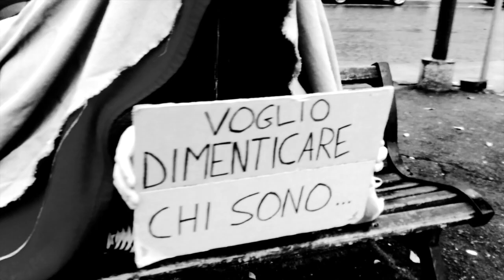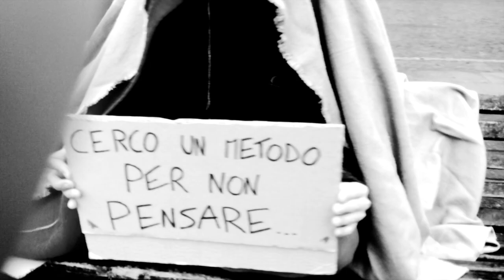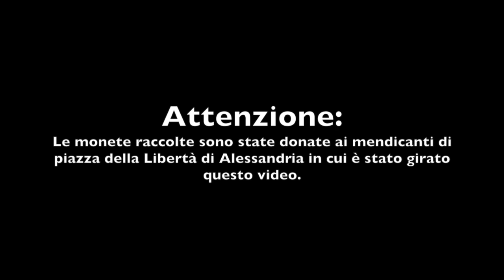Mad Krampus - Il Metodo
cerco un metodo per non pensare / cerco un metodo per farmi male / oggi sono spento / e non ti cerco più

cerco lacrime nel temporale / cerco scuse per rimandare / oggi sono spento / e non ti cerco più

adesso voglio dimenticare chi sono / dimenticare di esser solo / dimenticare di esser buono / dimenticare questo frastuono / dimenticare chi sono / dimenticare...